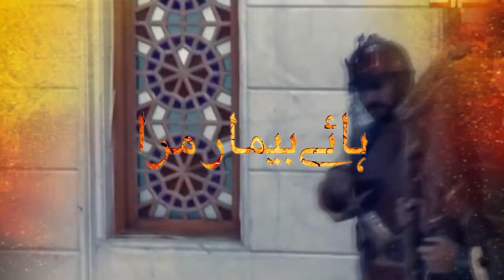NOHAY 2017 Naukhwan Faiz Husaini-3 HAY BIMAR MERA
Audio & Video
New Track Studio Luclnow India